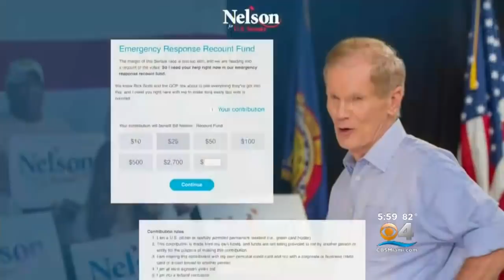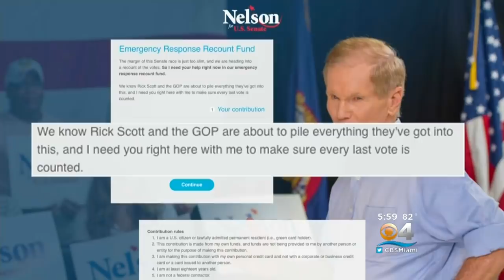Florida Senate Race Headed To Recount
Despite Governor Rick Scott declaring victory, the Senate race is too close to call as of early Wednesday morning and is heading to a recount, according to Senator Bill Nelson's office.